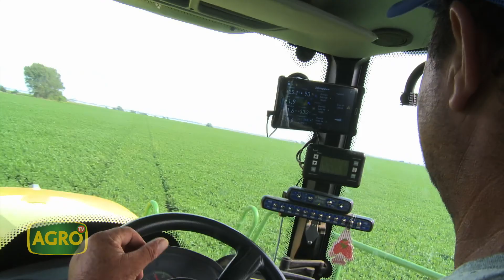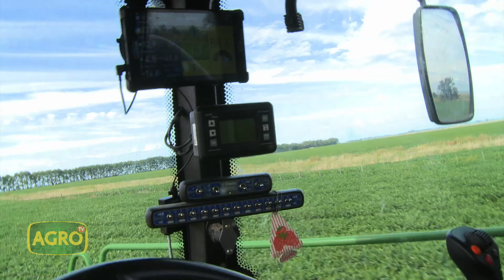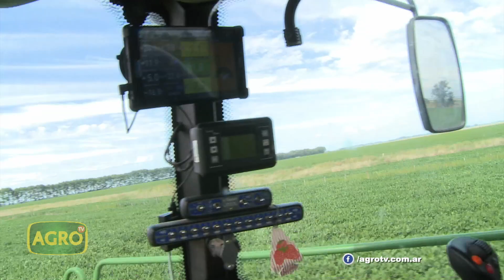Grupo Benayas, tecnología y maquinaria de precisión que maximizan rindes en soja (#865 2020-02-29)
Grupo Benayas es una empresa agropecuaria que pisa fuerte en el sur de Santa Fe,  utilizando buenas prácticas agrícolas. Matías Cricco repasa la estrategia productiva, rotaciones y tecnologías incluyen en su sistema productivo en búsqueda de mayor rentabilidad.

- Ing. Agr. Matías Cricco, Responsable Técnico Grupo Benayas